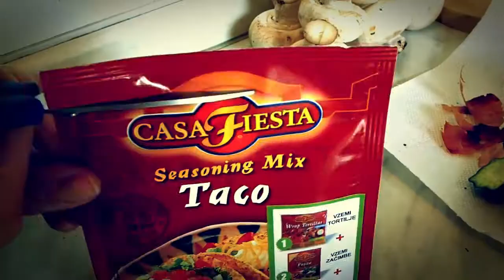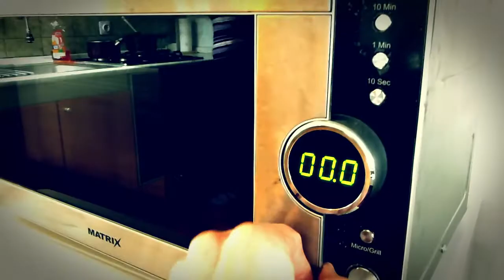Quick lunch with Mexican tortillas